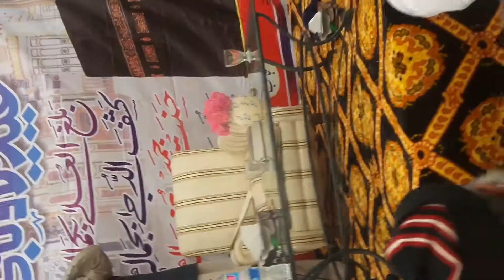Program noor Rabani khar Hazrat Ameer Abdul Qadeer Awan mza